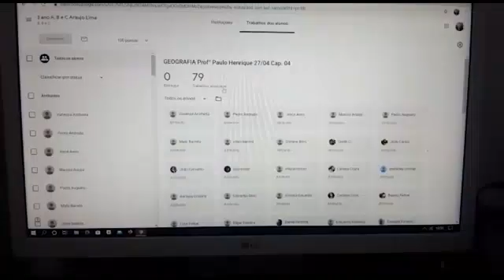Pesquisa revela que jovens sentem falta de abraços e rotina durante a pandemia